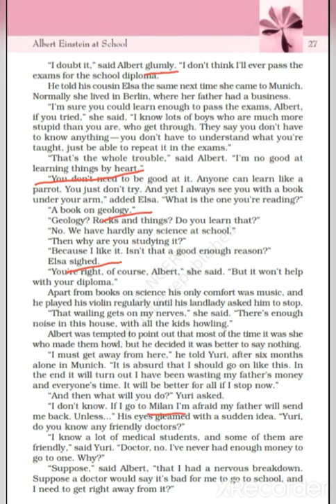Part-III#Albert Einstein at School#Snapshots#